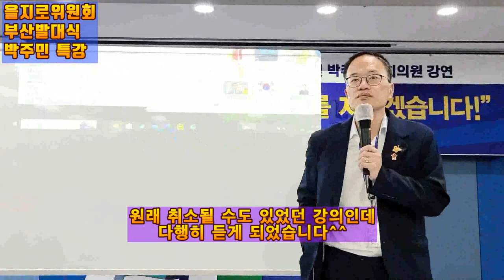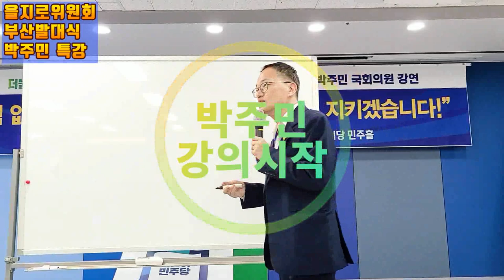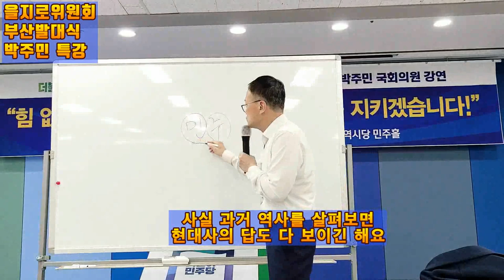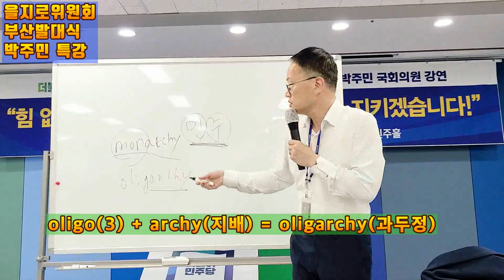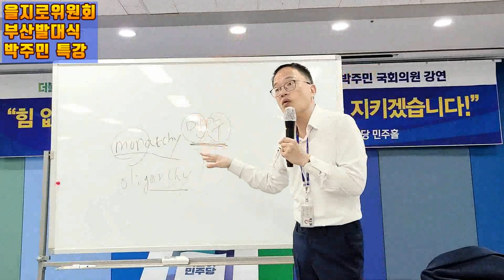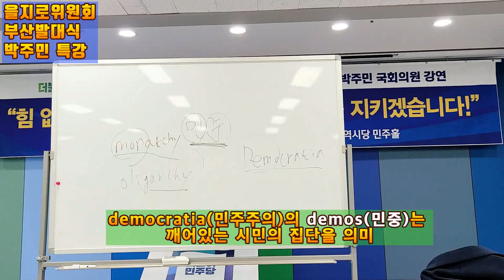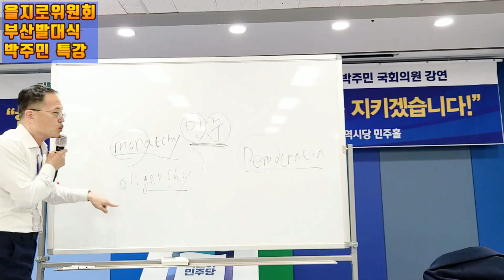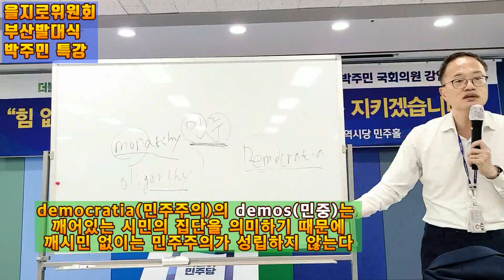💙💙💙민주당 박주민 의원 특강 1 - "민주주의는 깨어있는 시민 없이 성립하지 않는다"